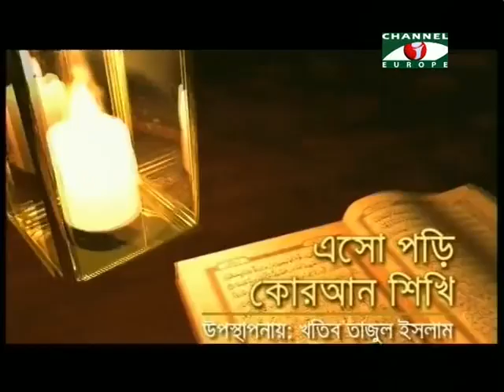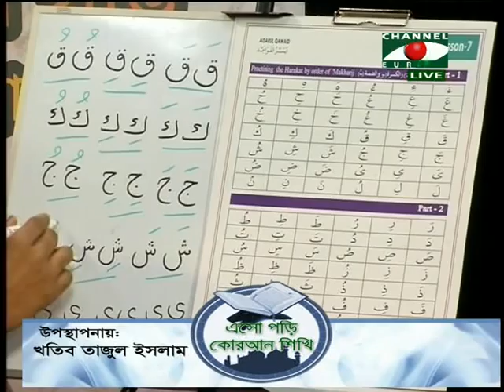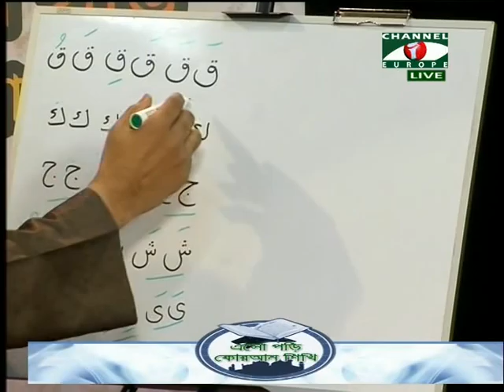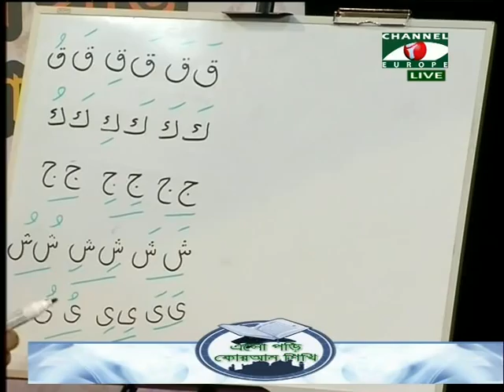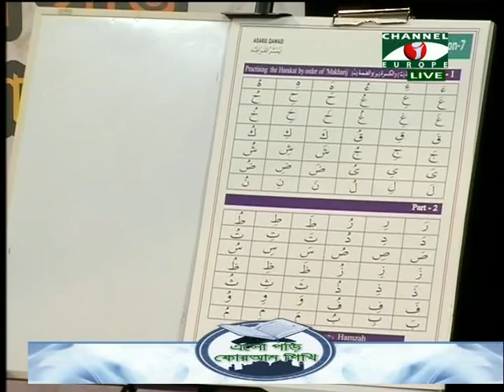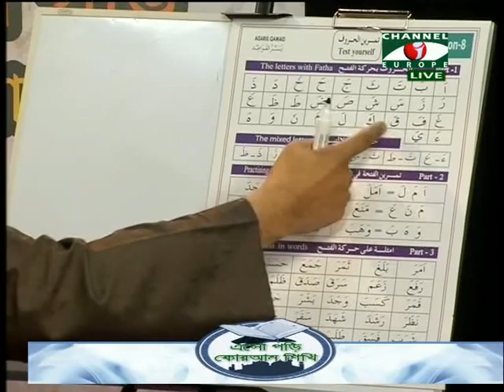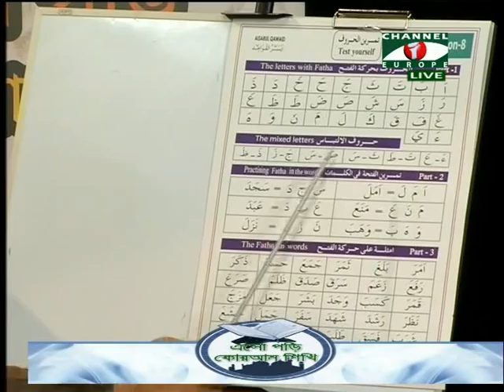Islamic Show - Esho Pori Quran Shiki - 21/12/13 - Part - 1